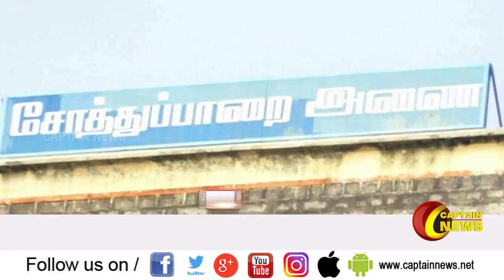கொரட்டூர் ஏரியில் மாநகராட்சி அதிகாரிகள் கழிவு நீரை வெளியேற்றி வருவதாக பொதுமக்கள் குற்றச்சாட்டு